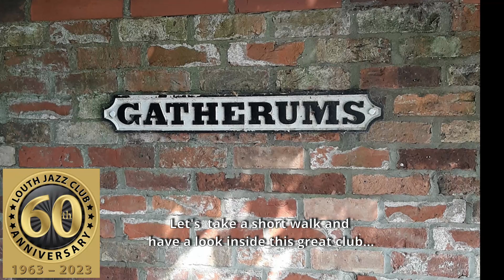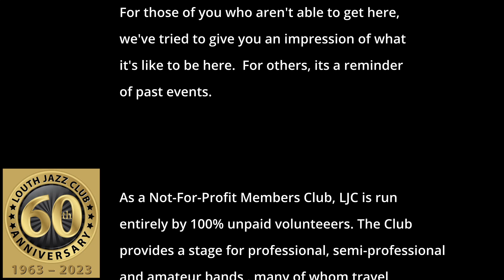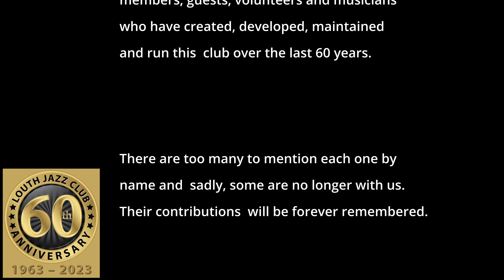A quick tour of Louth Jazz Club ( aka The New Orleans (Louth) Club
For those who can't get to our great club and would like to see how good it is, I've created this short video tour.  Please watch it to the very end. It's only 2 1/2 minutes long. If you'd like to read the full detailed history of the club,